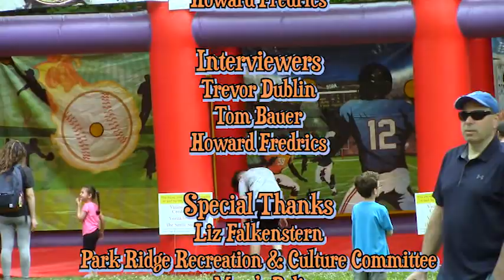2022 Town Picnic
Annual Park Ridge Town Picnic, featuring musical guests, The Kootz.
Hosted by Trevor Dublin, Tom Bauer and Howard Fredrics